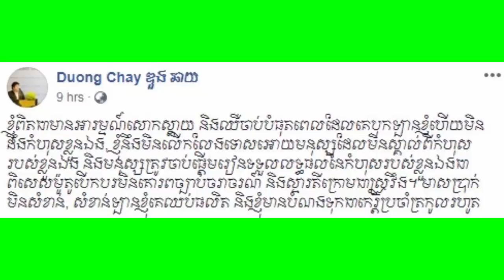ឧកញ៉ា ឌួង ឆាយ មិនលើកលែងអោយអ្នកជិះម៉ូតូបុកឡានរបស់លោក, សូដានីតា គ្រាំទ្រូងព្រោះគ្រួសារ